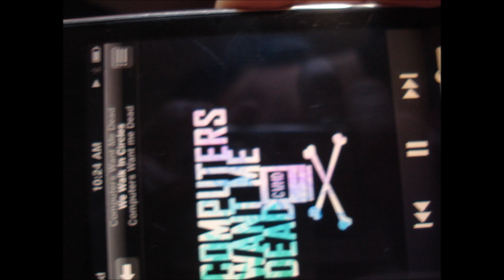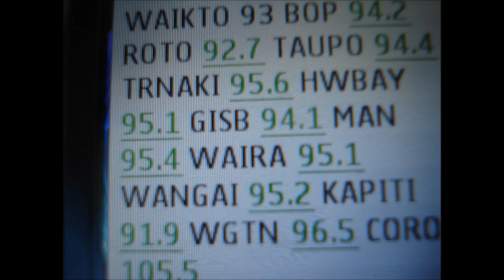Otaki '11 (Jarrod's Photos)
Just the collection of my photo's from Otaki '11. By the way, sorry I couldn't upload it straight to Facebook, it didn't work!